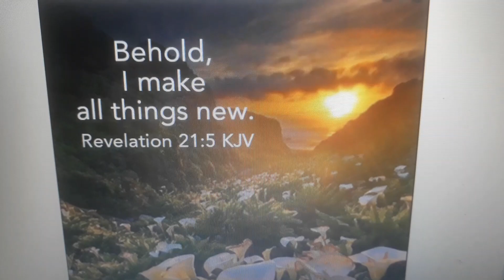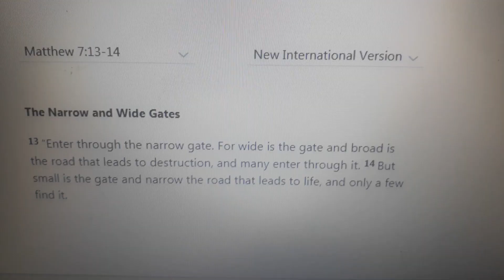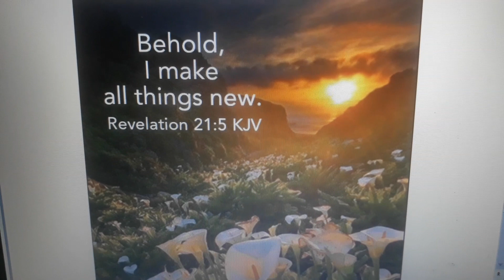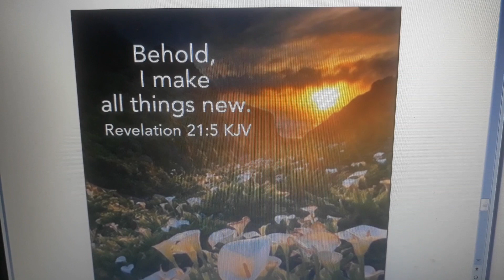July 29, 2020 Rapture Dream : Behold I Make All Things New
. I saw a mother and 2 daughters. They sat under a tree talking to each other. Then suddenly a large double door appeared in front of them. The door opened and a bright white light came out of the door. The mother and her two daughters entered the door. I felt that door was a door to another world.